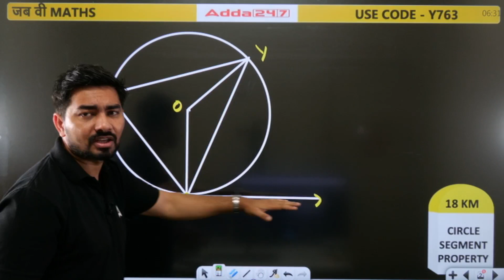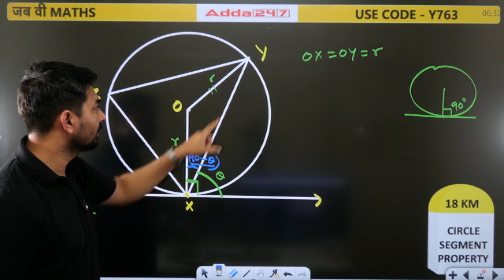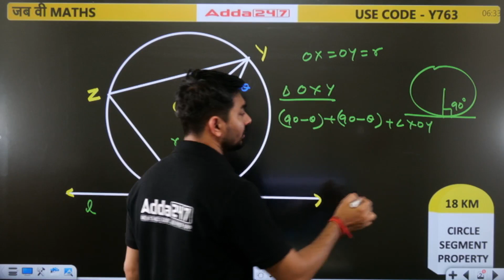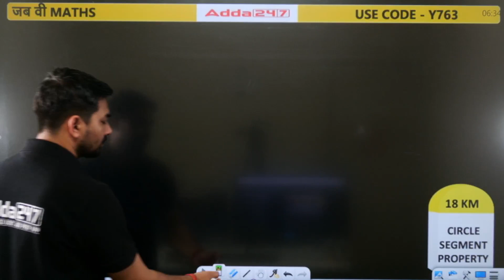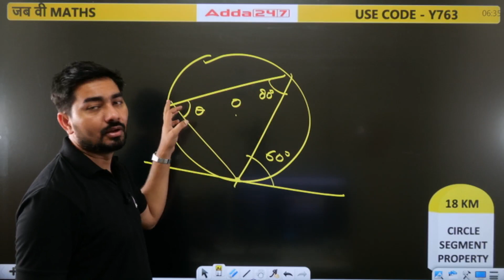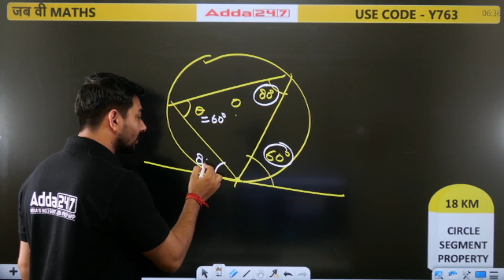SSC CGL/CHSL/CPO/MTS | जब वी Maths with Ashish Sir | Circle Concepts (Segment Property) #18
SSC CGL/ CHSL/ CPO/ MTS | जब वी Maths with Ashish Sir | Circle Concepts (Segment Property) | Maths Previous Year Questions for all SSC Exams